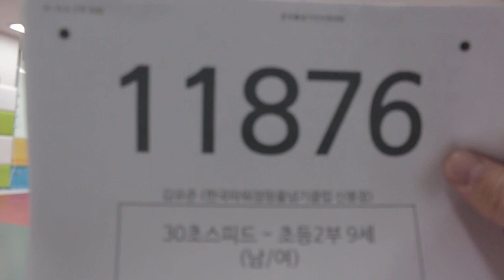2021 The Final 한국 오픈 International Jump Rope Chanmpionship 30초 스피드 번갈아뛰기 개인전 초2 김유준